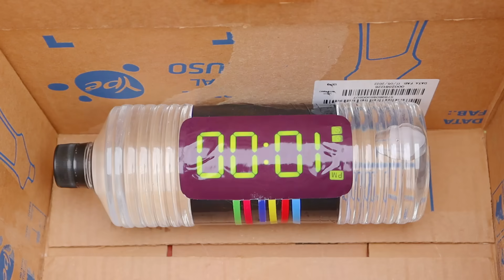PARÓDIA | NÃO FICA APAIXONADINHA - 3ª TEMPORADA #4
Acompanhe o quarto episódio terceira temporada do coroninha.

Compartilhe muito com todos os seus amigos!

Participação: Alicia Moura e Lucas Moura
CEO: Afonso Guimarães

Siga o meu Instagram: Ana.moura.oficial

Letra da paródia

Os patinhos já estão seguros aqui na caixinha
Agora precisamos eliminar a coroninha
Pra isso precisamos de muita sabedoria
Pra pensar em um plano perfeito pra coroninha

O meu nome é coroninha lilás tome cuidado
Se mexer com minha família eu te transformo em um pato
Transformei essas aqui foi engraçado pra valer
E o que eu fiz com elas nunca vai ter como reverter

Eu nunca vou permitir que mecham com minha família
Se aparecer na minha frente um animal vira
Você vira uma patinha
Ou talvez uma galinha

Não consigo pensar em nada pensa logo cabecinha
Vai ser muito difícil combater aquela coroninha
Eu tive uma ideia genial bem agorinha
Me conta qual ideia você teve Suzaninha

A sua ideia é genial eu gostei muito suzaninha
Precisamos por em prática agora samantinha
A gente pode ultilizar a caixa das patinhas
Então segura elas que eu preparo a surpresinha

Tô andando por aqui olhando bem pra esse mato
Tô sentindo que alguém andou aqui pelo meu faro
Já tá tudo preparado tá ansiosa pra vê
Agora vamos chamar ela para vim aqui ver

Apareça coroninha temos uma surpresinha
Por favor vem cá só tô querendo ser sua amiguinha
Oque você quer menina
Fale logo garotinha

Aqui nessa caixa tem um presentinho pra você
Vem aqui de pressa abre logo aqui pra você vê
Eu adoro presentes obrigada garotinha
Espero que tu goste abre logo coroninha

GnpnvonIF08
Instrumental: Karaokê Viny Teclas